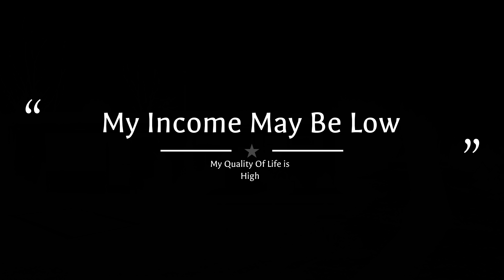My 4 Top Reason's WHY I chose a Low income in 2022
lowincomeaging theproductivehomemaker Embrace a back-to-basics lifestyle and experience the simplicity and fulfillment it brings. Discover ways to simplify your life, reduce clutter, and reconnect with nature. Find peace and contentment through this lifestyle change.

Oil Lamp